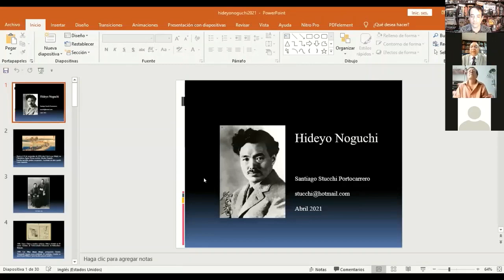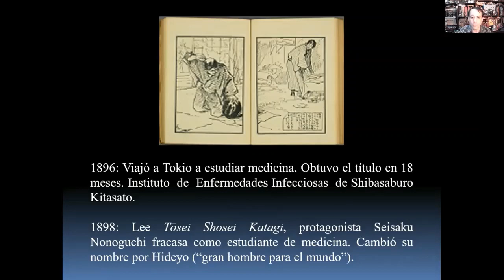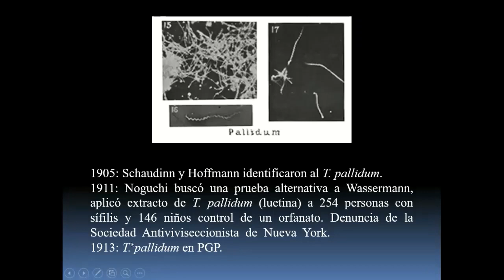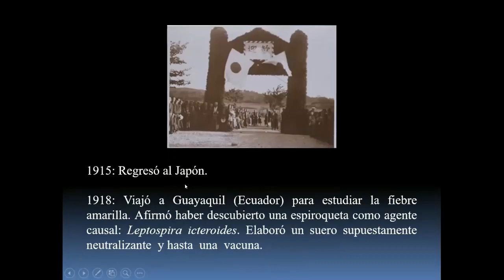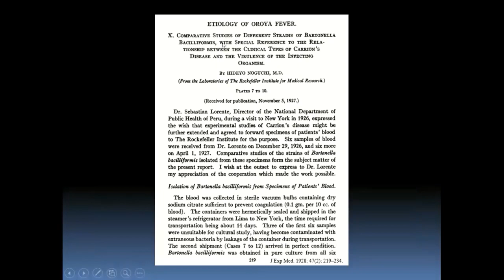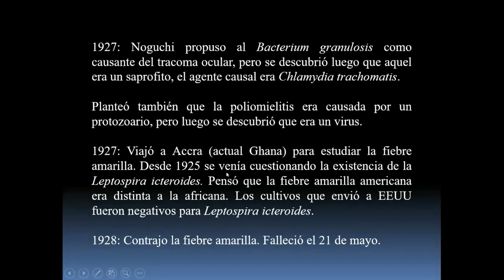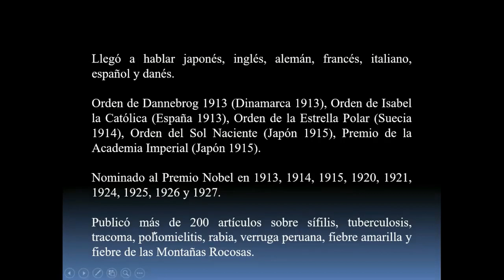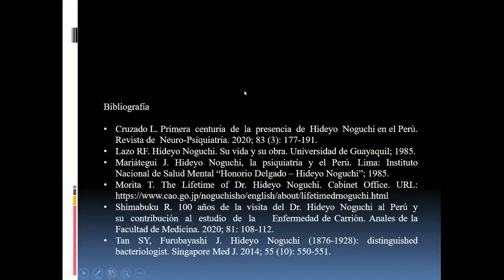Hideyo Noguchi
Presentado en la Asociación de Historia de la Medicina Peruana el 27 de abril del 2021.